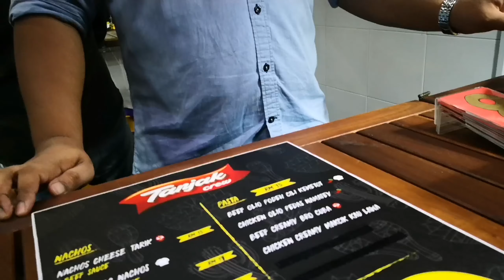MAKANAN VIRAL : NACHOS CHEESE TANJAK CREW : SEDAP KE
Editor : YouCut & KineMaster